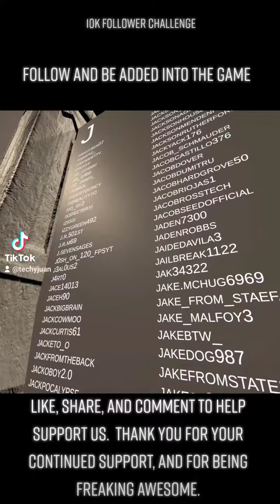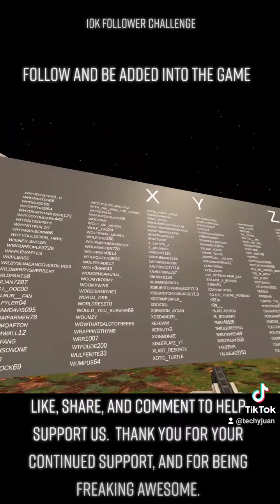Platform Jumper VR Easter egg